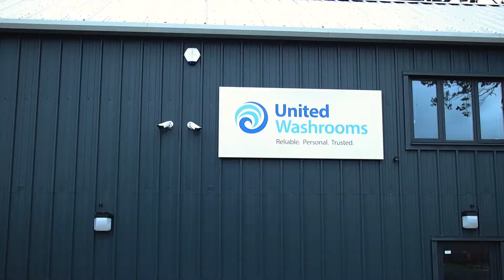Torque Moto Cafe | Morning Coffee | 2021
Cool